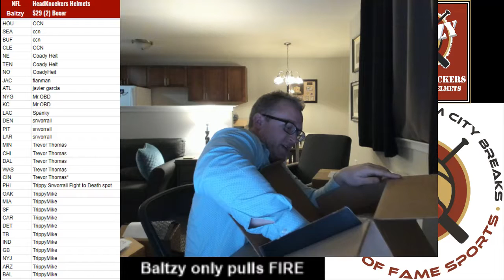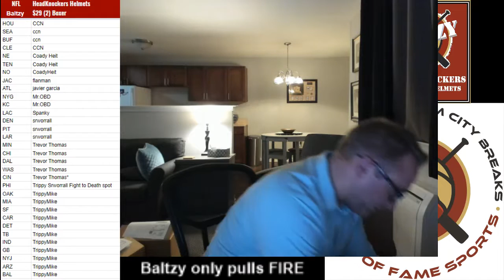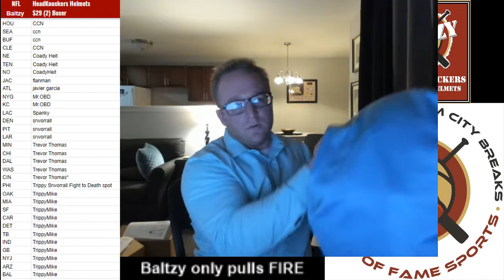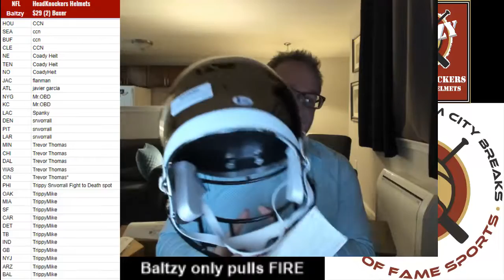Boom City Card Breaks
Josh Allen Speed Rep BUF
Austin Hooper Speed Replica Chrome ATL